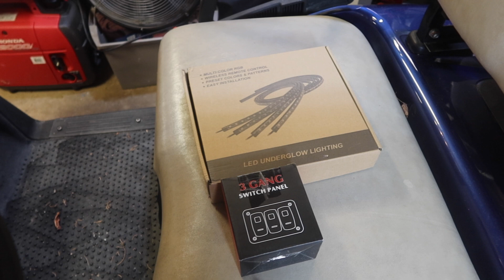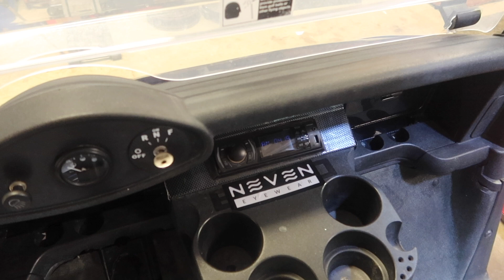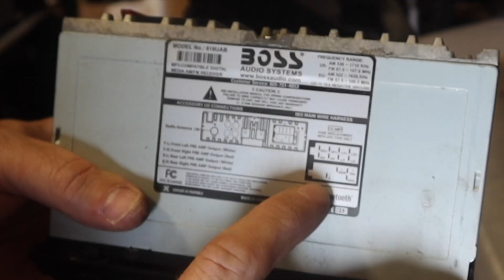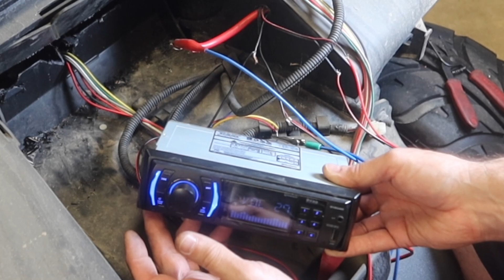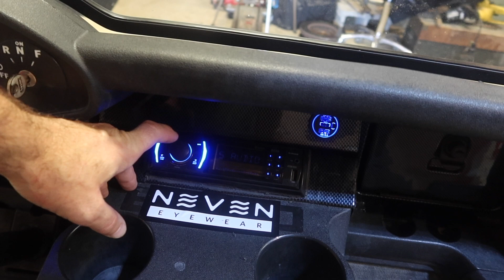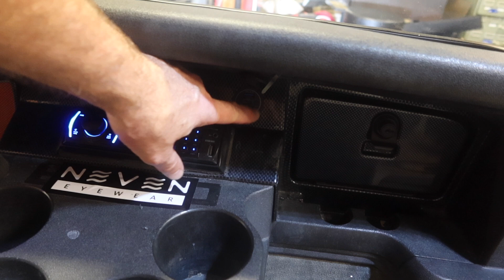Upgraded 2010 EZGO RXV Golf Cart – Lights, Speakers, And Custom Mods!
Hi Everyone! Welcome to the Ray of all Trades

Looking to upgrade your golf cart? Watch as I transform a 2010 EZGO RXV into the ultimate ride with new speakers, under glow lights, a tinted windshield, and more! From fixing a faulty stereo to installing USB chargers and rocker switches, I’ll walk you through every step of this customization project.

Whether you’re looking for style, functionality, or both, these upgrades will take your golf cart to the next level. Drop a comment if you’ve got ideas for even more mods!

Find all the tools and resources mentioned in the video below!

USB charger
Undercarriage lights

Please follow all proper and recommended safety measures before attempting any project. Ray of all Trades assumes no liability for property damage or injury incurred due to any of the information contained in the video.

Want to send me swag, merchandise, tools I don’t have, or equipment to review?
Send them to:
Ray of all Trades
754 Warrenton Rd Suite 113-131

*Please note that items will not be returned unless postage is provided.

I appreciate every one of you!!  Thanks for hanging out with me - Ray

🔎 Related Phrases:

EZGO RXV Golf Cart Upgrades, How To Install Underglow Lights On A Golf Cart, Fixing Stereo Issues On A Golf Cart, Installing A Tinted Windshield On EZGO RXV, Golf Cart Speaker Replacement Guide, Customizing A 2010 EZGO RXV, Adding USB Chargers To A Golf Cart, Best Accessories For Golf Cart Upgrades, Step-By-Step Golf Cart Modifications, Troubleshooting Golf Cart Stereo Problems.